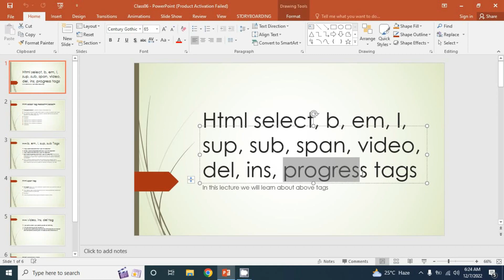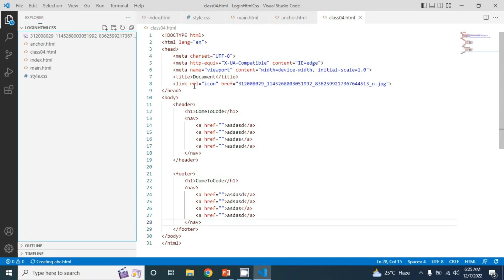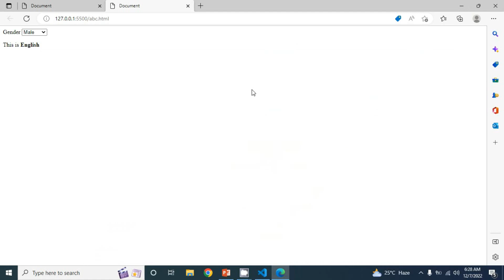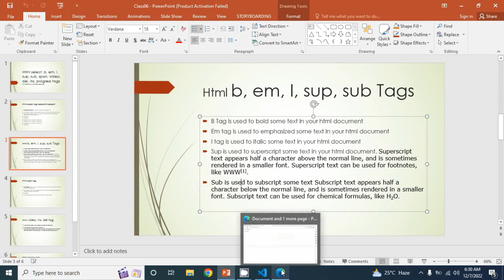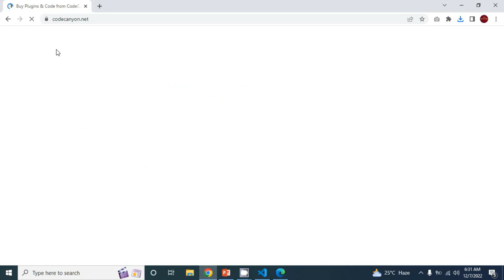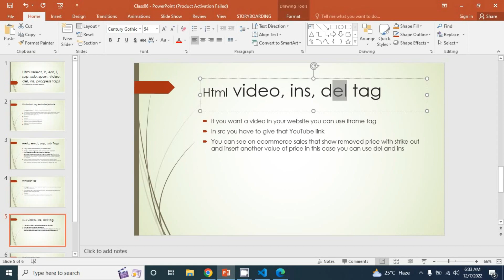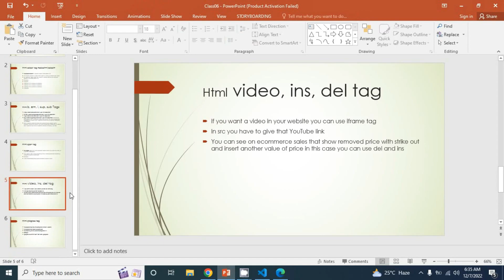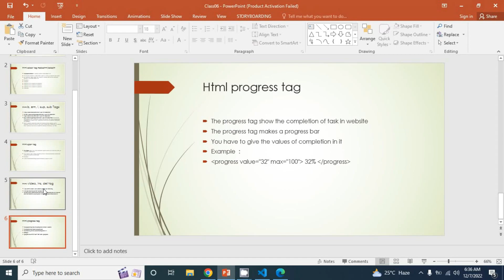HTML Formatting Basic Tags (sup,sub,span,video,del,ins.) || Lesson 6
In this video we’ll walk you through:

Topic 1 HTML Formatting Basic Tags
Topic 2  html 5 tutorial in hindi/urdu
Topic 3 HTML Formatting Basic Tags in urdu

TIMESTAMPS
0:00 Intro
1:00 First Topic Covered
1:30 Second Topic Covered
2:30 Third Topic Covered